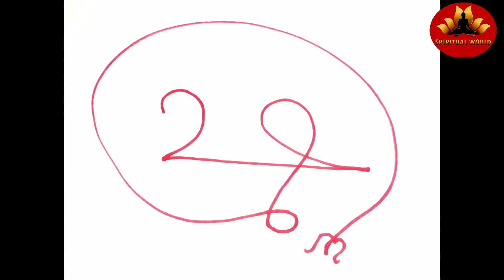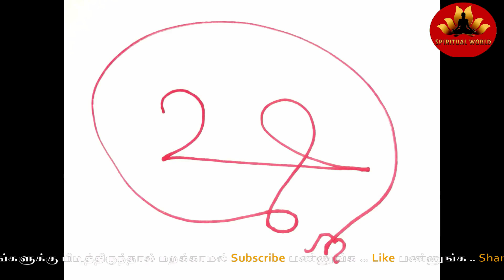நினைத்த பெண்ணை வசியம் செய்யும் | ஊமத்தை வசிய தாந்திரீகம் | Spiritual World Tamil | Vasiyam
நினைத்த பெண்ணை வசியம் செய்யும் | ஊமத்தை வசிய தாந்திரீகம்

ஊமத்தை வசியம்
ஊமத்தை பெண் வசியம்
ஊமத்தை தாந்திரீகம்
கிராம்பு வசியம்
ஏலக்காய் வசியம்
ஓமம் வசியம்
இளநீர் வசியம்
பெண் வசியம்
ஆண் வசியம்
பண வசியம்
தன வசியம்
தொழில் வசியம்
வியாபார வசியம்
வசிய மந்திரம்
வசிய மருந்து
வசியம் செய்வது எப்படி
தாந்திரீகம்
மாந்திரீகம்

நன்றி வணக்கம்

Spiritual World
Muthukrishnan S